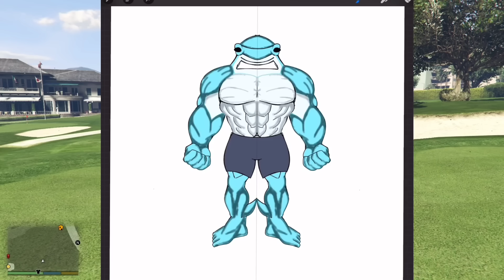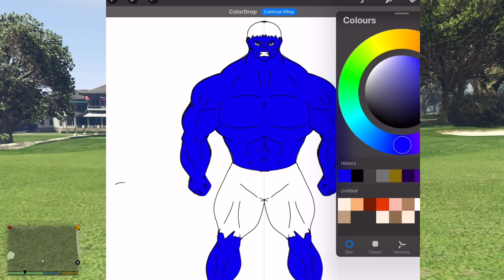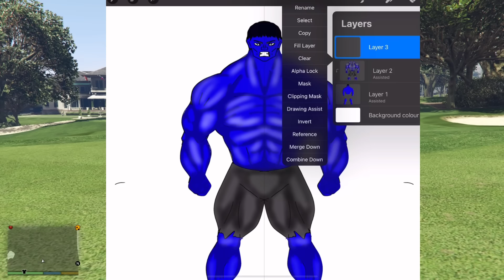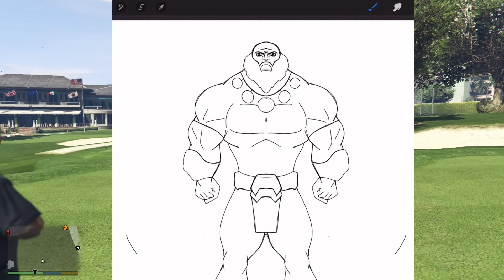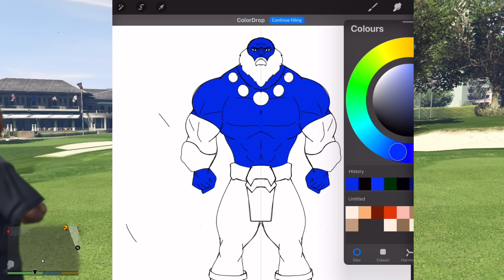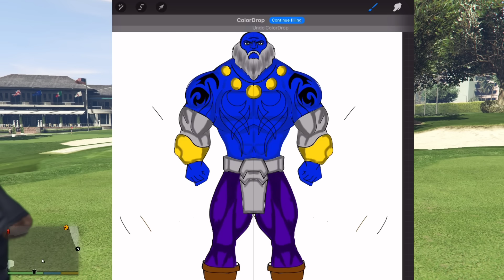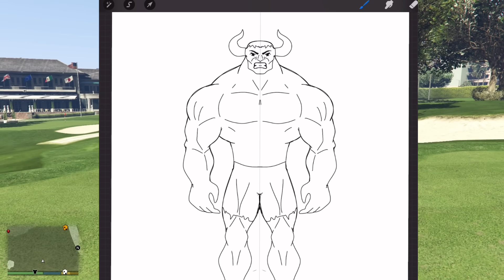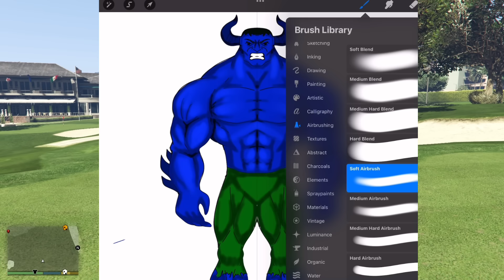GTA 5 | GTA5 BUT WHATEVER DEMON BLUE HULK SHINCHAN, FRANKLIN & IRON MAN DRAWS COMES TO REAL LIFE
hello guys welcome back to a brand new video. In this we are going to play gta 5 with shinchan franklin hulk ironman flash, hope you would enjoy this video. so dont forget to like and subscribe the channel keep supporting us.

next part coming soon hope u will enjoy this video

 • Dramatic Orchestr...

 • [FREE TO USE] Dra...
YouTube Music:

 • Dramatic Orchestral